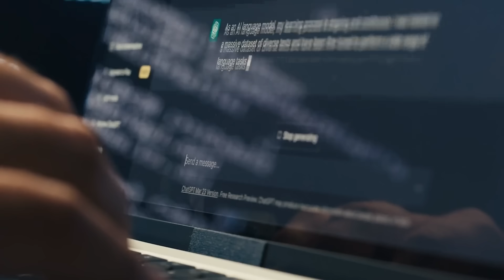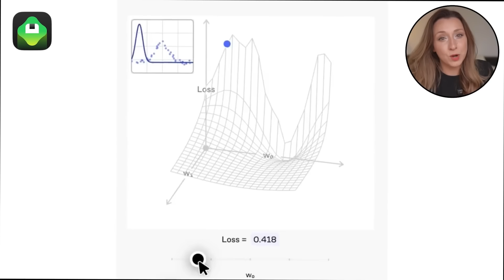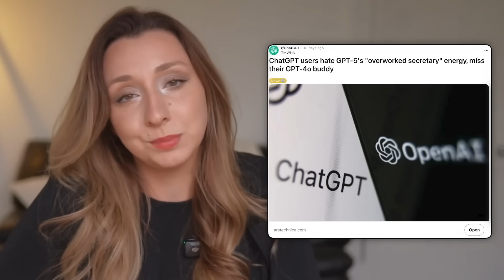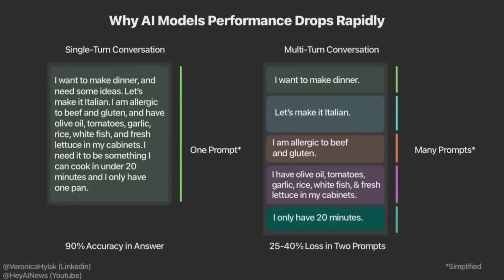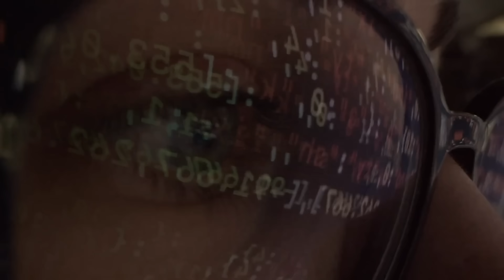GPT-5 Reveals What No One Wants to Admit About AI.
(To learn for free on Brilliant, go You’ll also get 20% off an annual premium subscription) GPT-5 promised to be a giant leap forward for AI, but for many people, it feels colder, less human, and strangely… worse.

Please consider supporting this micro channel with getting me a coffee.

In this video, I break down the real science behind why GPT-5 has upset so many users and what it reveals about the limits of AI as we know it.

Despite being trained on massive datasets, GPT-5 struggles with accuracy, delivers colder and less human responses, and feels smarter on paper than it actually is in real-life interactions.

We’ll cover:
-Why GPT-5 keeps getting answers wrong despite being “smarter” on paper
-How safety guardrails changed GPT-5’s tone and made it feel less human
-Why benchmarks and performance tests don’t match real-world use
-Whether we’re hitting the ceiling of AI with current large language models

AI companies like OpenAI, Google, and Anthropic keep pushing bigger, more powerful models,  but GPT-5 may be proof that more data ≠ better AI.

If you’re curious about AI accuracy, GPT-5 performance, hallucinations, benchmarks, guardrails, and where AI goes from here, this breakdown is for you.

00:00 INTRO
01:03 Why do these systems keep giving wrong answers?
02:25 Why bad data is impacting performance
03:53 Highlighting our sponsor Brilliant
05:07 What does GPT-5 "feel" different?
06:59 Why do these AI models not actually seem smarter?
08:51 Closing Part 2: Are we hitting the limits of AI?